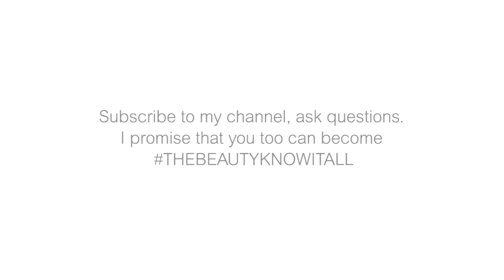SPLIT ENDS AND FLYAWAY HAIR PRODUCTS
I have triple processed hair - it's coloured all over to cover the grey, then has balayage, and has a Brazilian blow dry two or three times a year. So if I can find products that can sooth my scalp, add shine, detangle, smell great and prevent split ends (even hide them) then you know that they work.

I have my Brazilian Blow Dry with the brilliant Zoltan - you can track down his London pop ups and book appointments